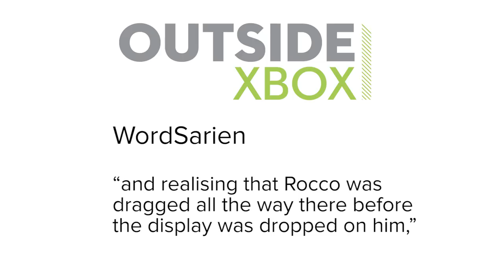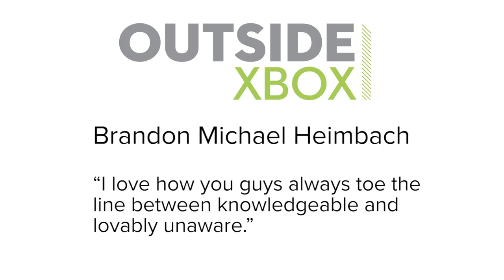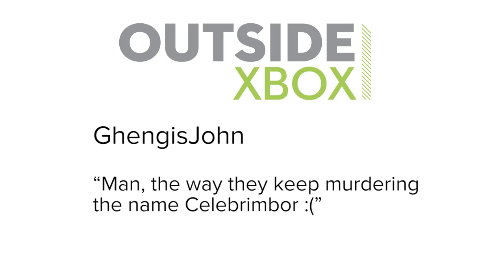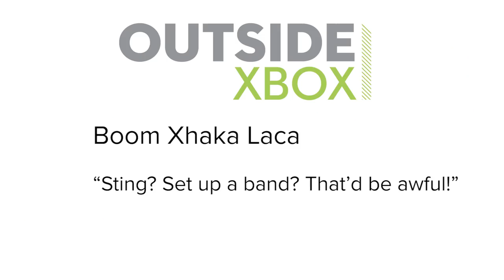Show of the Week: Assassin's Creed Origins and 5 Cats You Should Worship If You're Ancient Egyptian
In this modern age of swegways and freakshakes, cats will have to work harder to get the same attention they got back in the good old days of Ancient Egypt. Luckily, there are plenty of of excellent cats in videogames that deserve fanatical devotion way more than the ordinary kitties that Bayek can't stop smoothing in Assassin's Creed Origins.

Take the feline mascot of The Evil Within series, for instance: a black cat with a smart red bow who debuted in the first game's Assignment DLC.

We were already going to be happy to see a pet cat in The Evil Within, on account of how it isn't a shuddering nightmare creature who wants to murder us, but this one also saves your game for you, making it both invaluable and adorable.

Speaking of cats with awesome powers, there's also Dusty, the cat from Gravity Rush, which has a definite advantage over other cats in that it is able to grant you supernatural gravity abilities.

Dusty therefore combines world-changing cosmic power with the quality of also being super cute, which is pretty good for a weird pulsating cat made of galaxies. If you're going to worship cats, go for the ones with almighty cosmic powers, is my motto.

Assassin's Creed Origins comes out on release date 27 October 2017 on Xbox One, PS4 and PC.